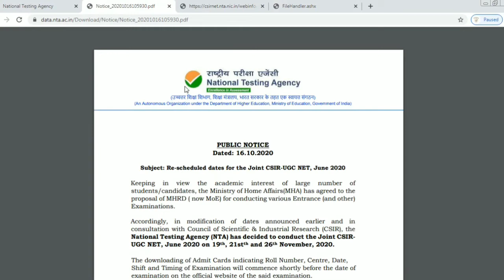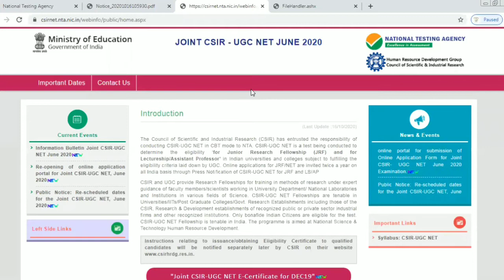JOINT CSIR NET JUNE 2020 EXAM DATES | CSIR NET 2020 NET EXAM Dates Announced Officially by NTA.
CSIR UGC NET EXAM JUNE 2020 Dates are announced by NTA officially.